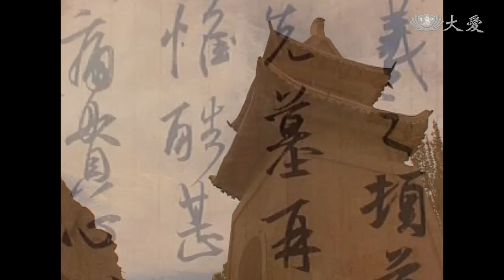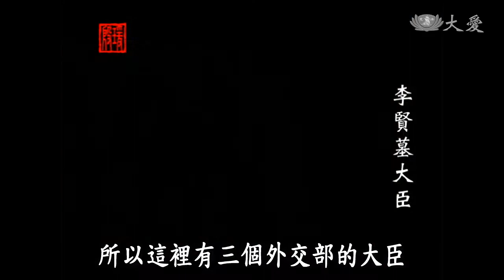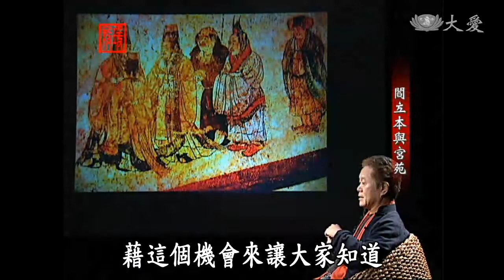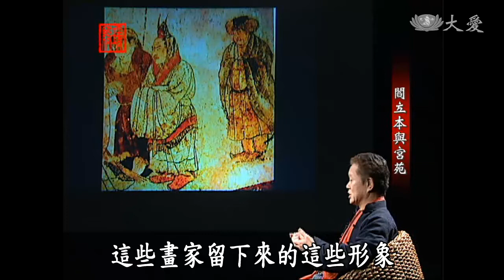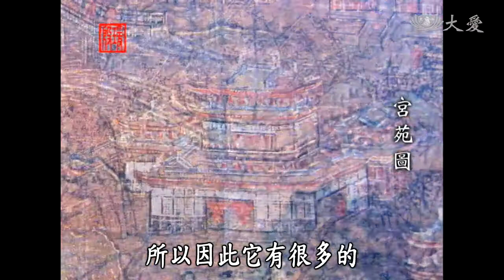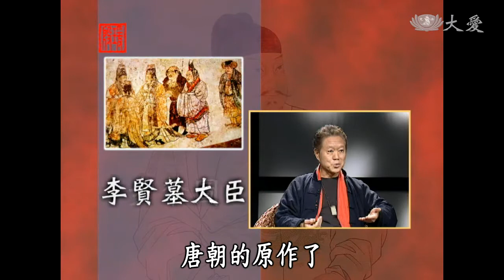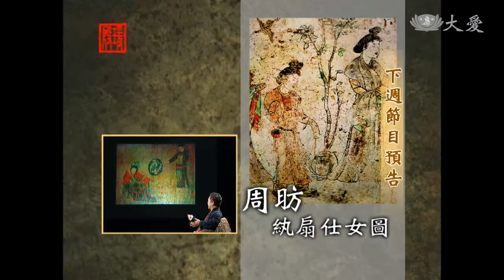【殷瑗小聚】蔣勳 - 中國美術史 - 閰立本與宮苑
蔣勳老師講解中國美術史 閰立本與宮苑 藝文資訊 、線性與音樂 、紀辛鋼琴獨奏會。